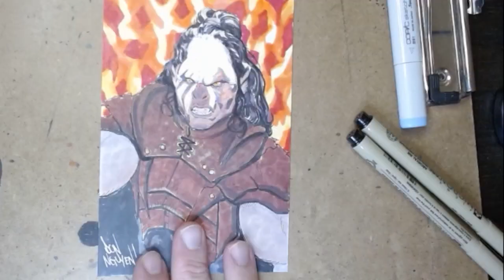Monkey King Drawing Timelapse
This is a marker and ink drawing of Sun Wukong, aka the Monkey King, from Journey to the West. It took about 3.3 hours to complete.